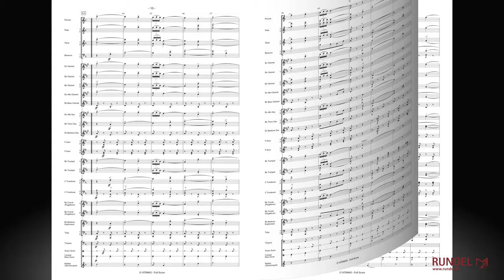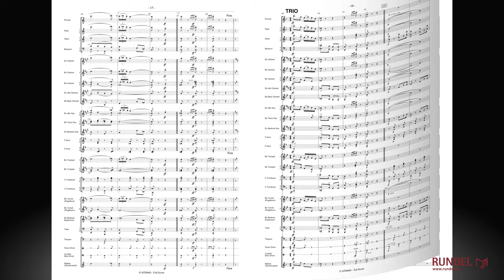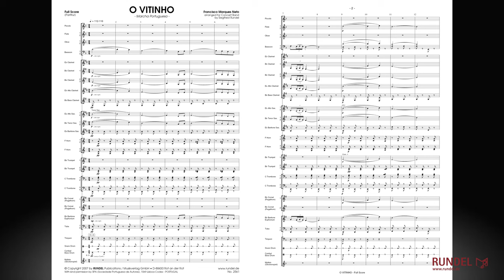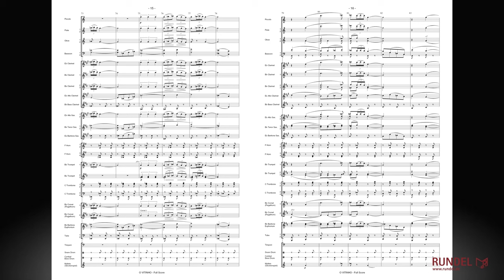O Vitinho (Marcha Portuguesa) | Francisco Marques Neto | Arrangement: Siegfried Rundel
„O Vitinho“ ist nicht nur einer der schönsten Märsche aus Portugal, mit ihm wird vielmehr ein neuer Marschtypus nach Mitteleuropa gebracht, wie er bislang hier unbekannt war. Voller Melodien und ohne jegliche Aggressivität steht er so für die beschwingte Heiterkeit Portugals.

Der Komponist Francisco Marques Neto ist in seiner Heimat mit einer Reihe von Werken für Bläser hervorgetreten. Seine Rhapsodien und Märsche gehören noch heute zum Repertoire vieler Blasorchester in Portugal. Und sein Gespür für die Klangfarben eines Blasorchesters kommt nicht von ungefähr, denn nach seinem Musikstudium in Porto, war er der geschätzte Klarinettenvirtuose in der Banda da Guarda Nacional Republicana dieser Stadt. Als Dirigent verschiedener Blasorchester im Norden Portugals formte er das Blasmusikleben dieser Region mit.